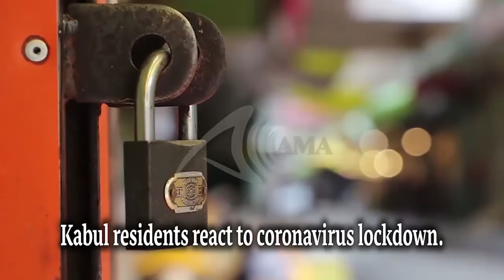The big events that took place at Kabul in 2020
Our Services:
Experienced Camera Crew, Multimedia News-Delivery, Breaking-News, Documentary Shoots, Feature Story, Video/Photo Contents, Multimedia facilities in Afghanistan.